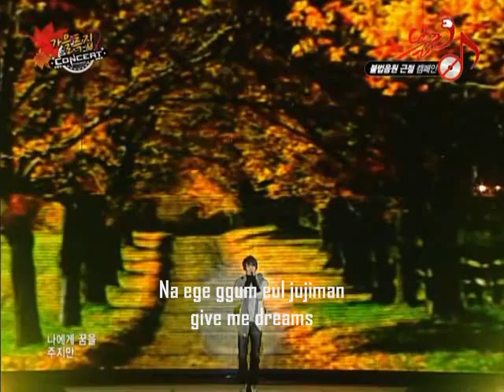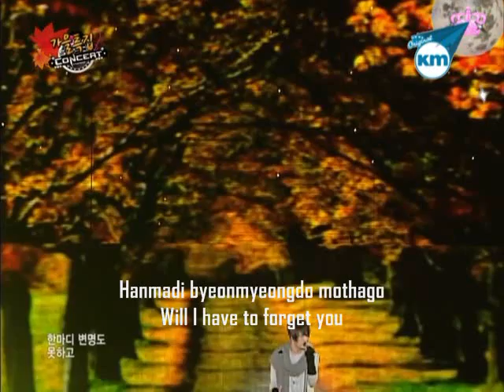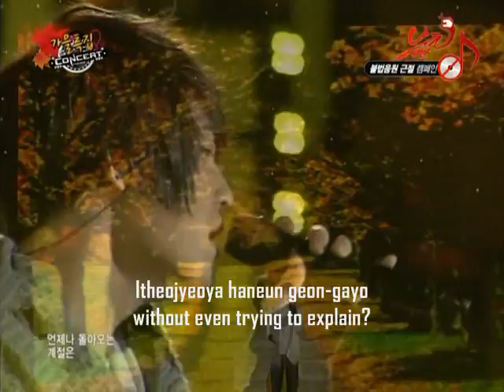(HQ) Forgotten Season by Kim Jaejoong (Romanized & English Subbed)